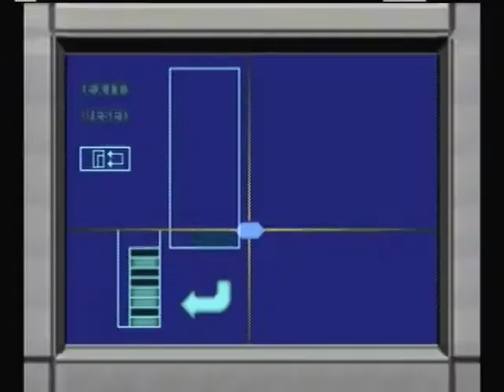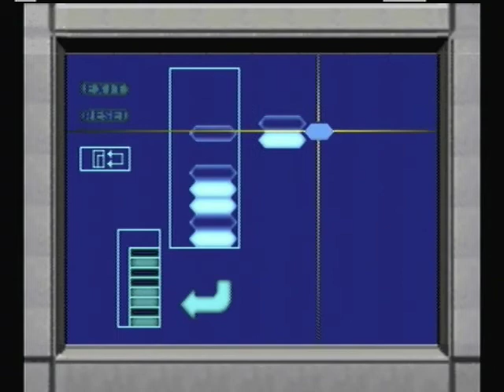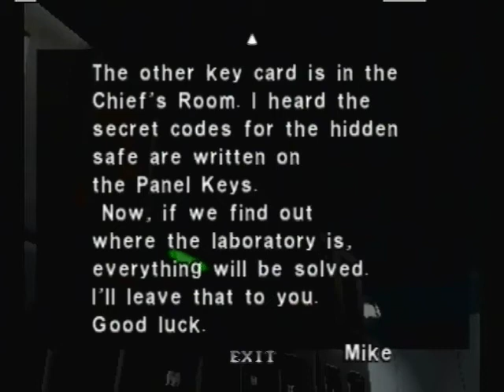Let's Play Dino Crisis Episode 10: All For Love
I give it away to Bryan Adams, Sting, and Rod Stewart. In this episode, we see some grand disasters and some great moments in comedy! Enjoy!

Attention!

The song "All For Love" By Bryan Adams, Sting, and Rod Stewart is not mine, I didn't make it, and I didn't write it.

Here is the copyright info, please take a look. (look down).

Bryan Adams, Rod Stewart, Sting performing All For Love. (C) 1994 A&M Records

(Look up).

(Applause).